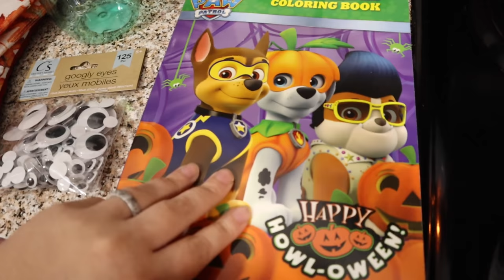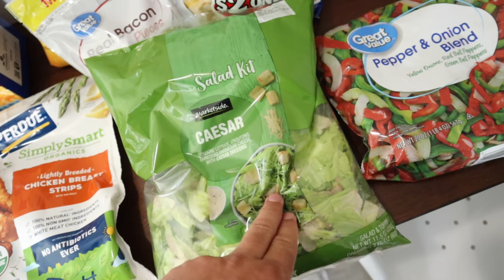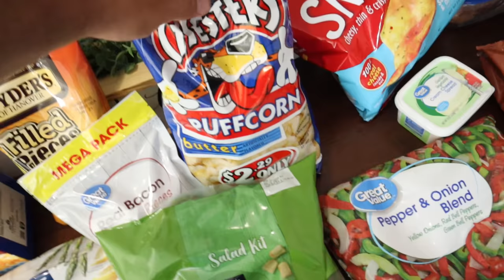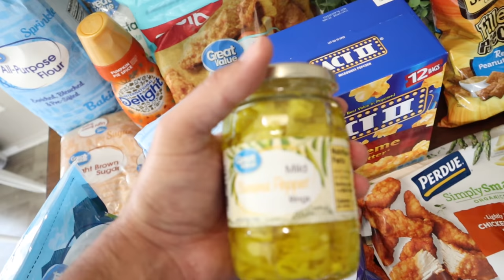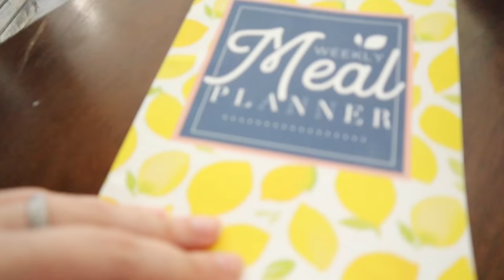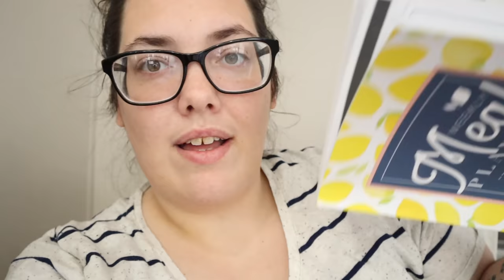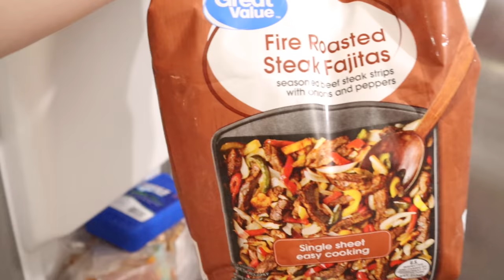WEEKEND VLOG | mobile home updates | new pantry cabinets! | grocery haul | DOLLAR TREE HAUL | DITL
Weekend vlog | mobile home updates | new pantry cabinets | grocery haul | dollar tree haul